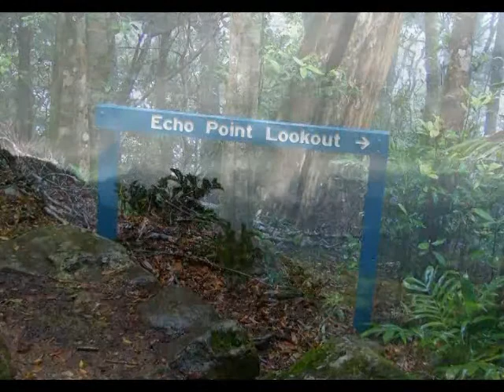Albert River Track 3 - Virtualwalkabout, Lamington National Park, Queensland, Australia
This video continues on from the second Albert River Track excerpt to take you to Echo Point with its spectacular views over the border into New South Wales. Again Tjupurru provides a mesmerizing soundscape with his Didjeribone and FaceBass.